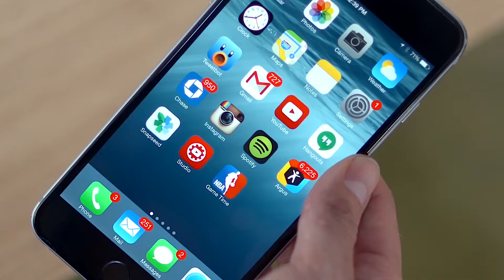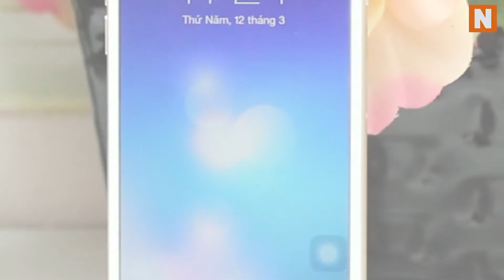Địa chỉ bán Iphone 6 Plus cũ uy tín tại Hà Nội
Các thông tin về chế độ bảo hành máy, thông số kỹ thuật, và khuyến mại đặc biệt cho sản phẩm iphone 6 plus cũ.
bán ip6 plus cũ
ip6 plus cũ
dien thoại cũ
ip5 cũ giá rẻ
ip 5s cu gia re
mua ip cũ
giá ip6 cũ
giá bán ip6 plus
ip cũ giá rẻ
ip5s cũ giá rẻ
bán ip6 cũ
dien thoai ip cu
điện thoại 5s cũ
ip5 cũ tại hà nội
dien thoai ip6 plus
bán 5s cũ
bán điện thoại cũ
ip6 plus 16gb
bán ip6 plus
mua ip5 cũ giá rẻ
bán dien thoai cu
gia dien thoai ip
giá 5s cũ
bán ip5 cũ tại hà nội
mua ip6 plus
mua ip6 cũ
mua ip5 cũ tại hà nội
giá ip6 plus 64gb
dien thoai cũ giá rẻ
ip4s cũ giá rẻ
ip6 giá rẻ
ip4 cũ giá rẻ
6 plus giá
giá 6 plus
bán ip6 xách tay
giá ip5 cũ hiện nay
điện thoại ip5 cũ
ip6 giá tốt
giá ip6 và ip6 plus
ip 5c cũ
dien thoai ip5 cu
bán ip 5c
ip4 cũ giá rẻ tại hà nội
giá ip6 plus 128gb
ip6 plus 64gb
bán ip cũ
ip6 plus gold
giá điện thoại ip6
gia dien cu
giá 4s cũ
dien thoai cu re nhat
gia dien thoai ip6
ip6 16gb gold
giá ip5 tại hà nội
bán ip6 64gb
thay man hinh ip
ip6 gold 16gb
ip6 64gb giá
mua ip4s cũ tại hà nội
mua ip5s cũ tại hà nội
giá ip6 16gb
điện thoại 4s cũ
mua ip4 cũ tại hà nội
giá ip6 plus 64g
giá ip6 hiện nay
ip6 plus 128gb
giá ip6 chính hãng
xem dien thoai cu
4s giá rẻ
5s cũ
ip4s cũ hà nội
5s cũ hà nội
mua ip6 ở đâu
giá 5c cũ
giá ip6 plus tại việt nam
điện thoại plus
ip6 plus 16g
giá điện thoại ai phôn 5
giá ip4s cũ hiện nay
gia dt ip6
6 plus 64gb
6 plus 16gb
cho ban dien thoai cu
can mua dien thoai cu gia re
mua dien thoai cũ
cua hang ban dien thoai cu
ip6 và 6 plus
dien thoai 6s
tìm mua ban dien thoai cu
ip6 plus cũ
dien thoại cũ
điện thoại củ
mua ip cũ
giá ip6 cũ
điện thoại giá rẻ tại hà nội
bán ip6 cũ
bán điện thoại giá rẻ tại hà nội
điện thoại củ giá rẻ
bán 5s cũ
giá 5s cũ
mua ip6 plus
mua ip6 cũ
điện thoại cũ giá rẻ tại hà nội
mua hang cu gia re
ip6 plus cũ
ip6 giá rẻ
bán ip6 plus
hàng cũ giá rẻ
bán điện thoại cũ giá rẻ tại hà nội
mua hang cu
mua điện thoại cũ giá rẻ tại hà nội
giá điện thoại cũ
6 plus 64g
giá 6 plus
ip 5c cũ
ip6 plus 64gb
điện thoại cũ giá rẻ hà nội
bán ip 5c
ip6 plus 64g
mua dien cu gia re
bán điện thoại cũ giá rẻ
mua dt cu gia re tai ha noi
tìm mua điện thoại cũ giá rẻ
máy điện thoại cũ giá rẻ
mua điện thoại cũ giá rẻ
bán ip cũ
mua điện thoại cũ
6 plus giá
gia dien cu
điện thoại giá rẻ hà nội
giá 4s cũ
mua bán điện thoại cũ giá rẻ
điện thoại hà nội giá rẻ
điện thoại cũ tại hà nội
ip6 plus gold
tìm mua điện thoại cũ
mua điện thoại giá rẻ tại hà nội
dtdd cu tai ha noi
điện thoại cu giá rẻ nhất
bán điện thoại cũ tại đà nẵng
điện thoại tại hà nội
điện thoại cũ giá tốt
ip6 giá tốt
điện thoại cũ giá rẻ ở hà nội
mua may dt cu
dt cũ giá rẻ
gia dt ip
6 plus 64gb
4s giá rẻ
dt cu gia re nhat
đt cũ giá rẻ tại hà nội
bán ip6 64gb
điện thoại cũ hà nội